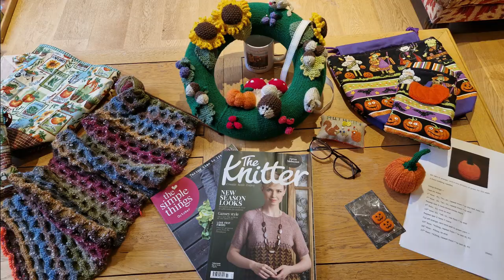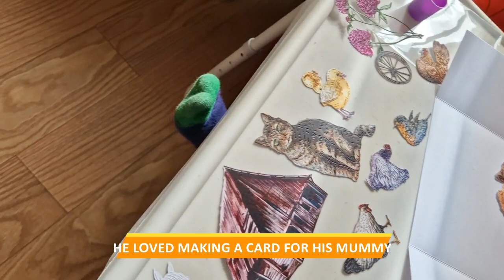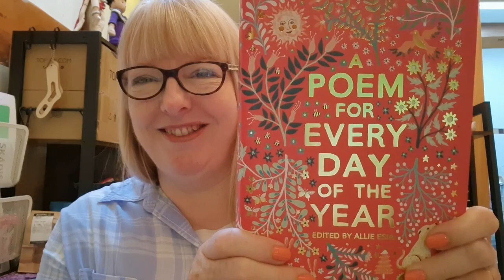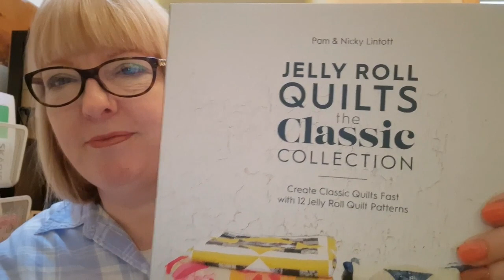Day 6 Bunny Day & Out For A Visit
VLOGTOBER 2022 DAY 6
Join me today for a day with the little bunny; where we go for a visit to see a very special person.  Enjoy and I will see you in the morning xx

Vlogtober Vlogs
@Stitched by Mrs D
@Little Workroom crafts
S@imply Serving
@Knittin' in the Heights
@Dawns Days
@This Little Wonderful Life
@No Catchy Name Crochet
@Little Likac
@Amanda Jane Davies